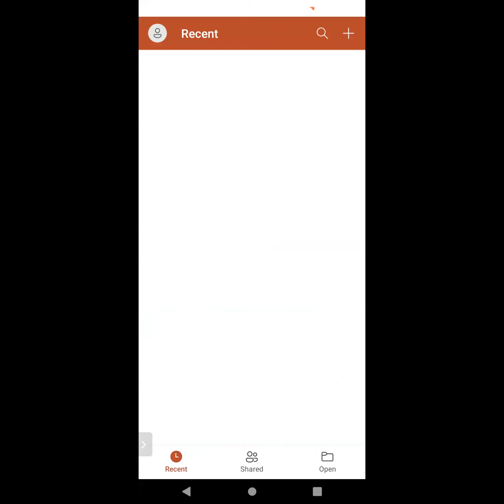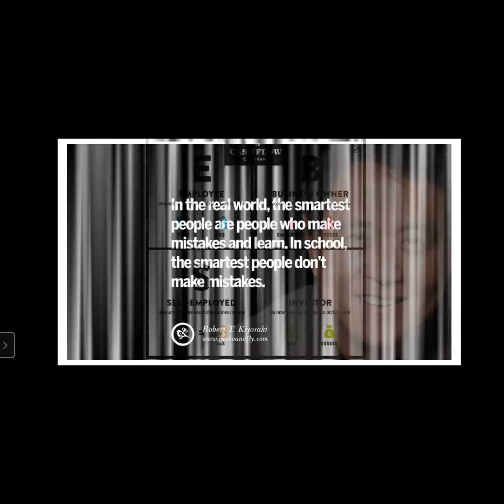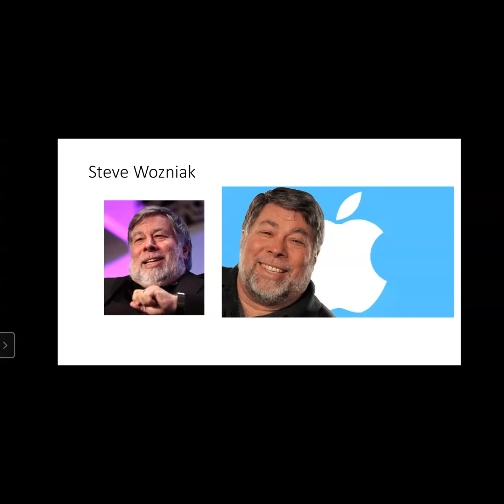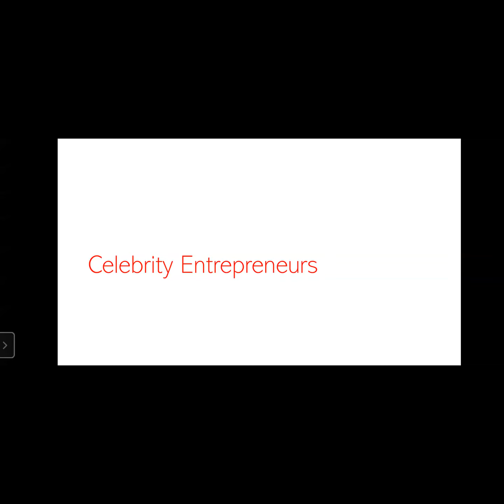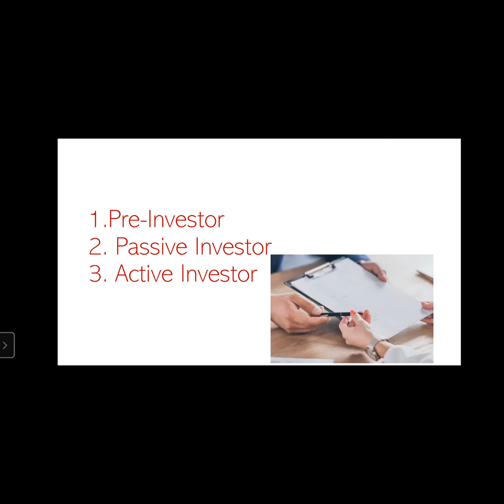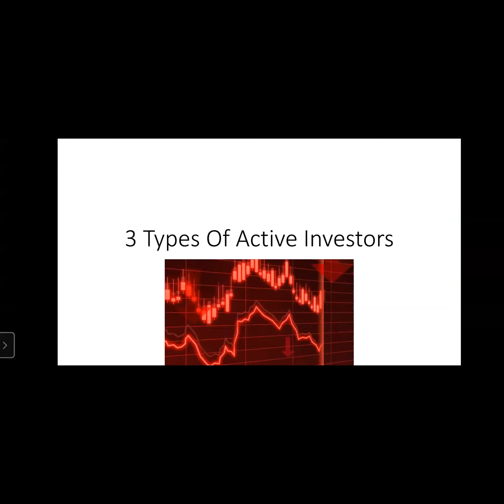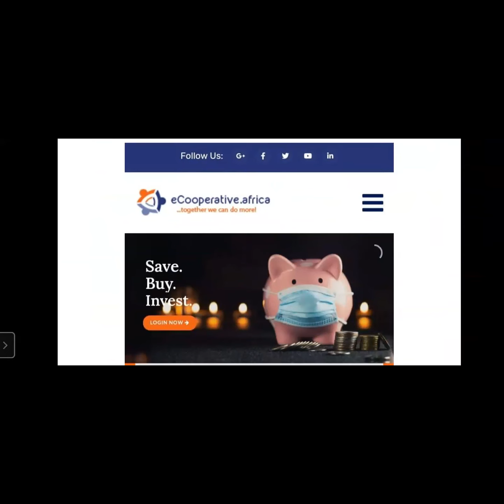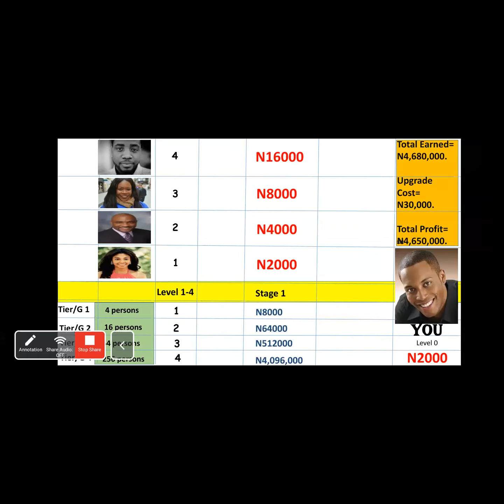Investors & Entrepreneurs - What Does it mean to be One?